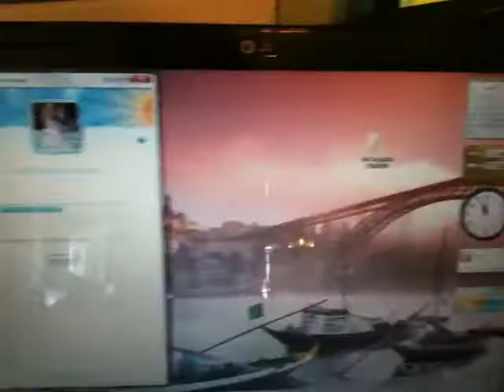ML 47657192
Video Migrado